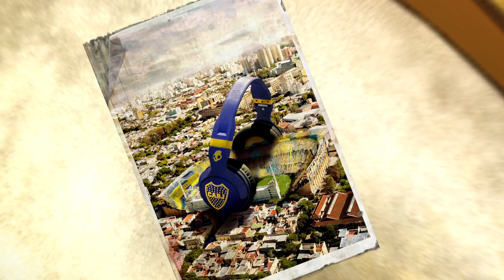The Music of Football Infects Us All | Skullcandy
Teams include: Boca Juniors, A.C. Milan, FC Barcelona, Olympique de Marseille, Chelsea FC and River Plate!